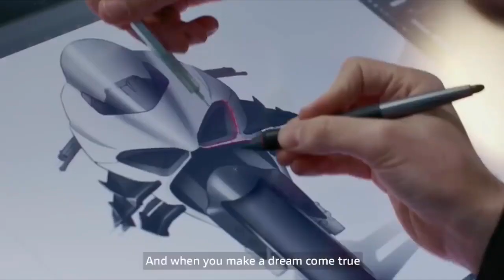2020 NEW DUCATI SUPERLEGGERA V4 | Dreams Matter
Footage credits to DUCATI. I don’t own the footage.

Thank you to all my subscribers for your endless support for this channel.

Salam guys, maaf kalau ada yang terkurang, kalau ada ruang untuk saya perbaiki kualiti video saya sila komen di ruang komen, terima kasih.